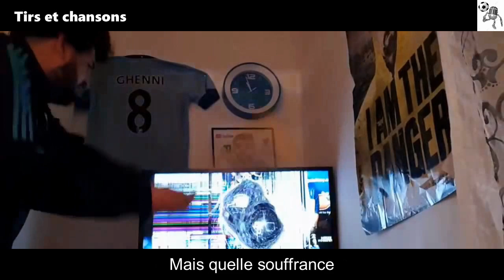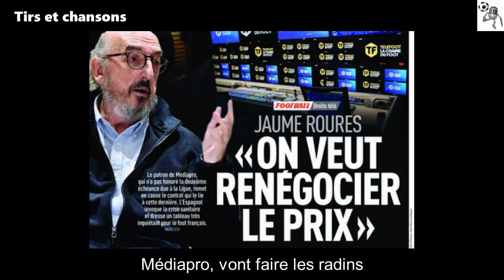Chanson foot : Farmers League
On lance la saison 2 Tirs et chansons avec une chanson hommage à la ligue des talents ⚽🎶

Musique d'origine : Les démons de minuits (Émile et Images)